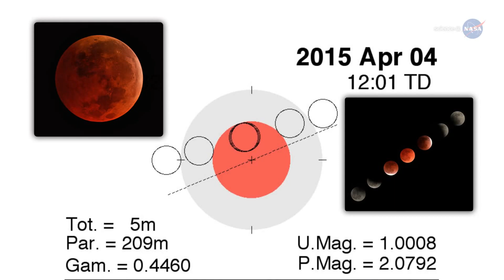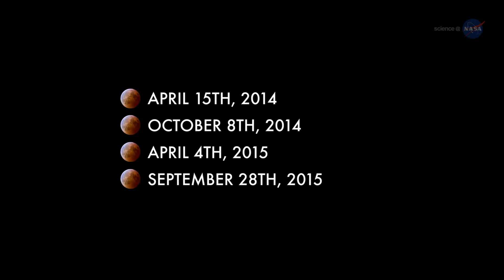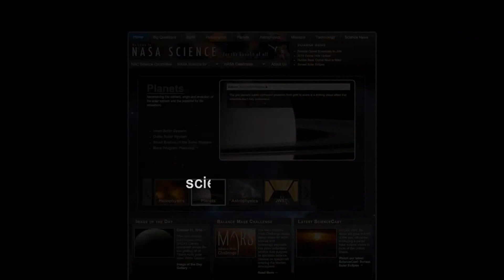How To See Red Lunar Eclipse On April 4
A total lunar eclipse on April 4, 2015 is part of a rare set of four closely grouped lunar eclipses.